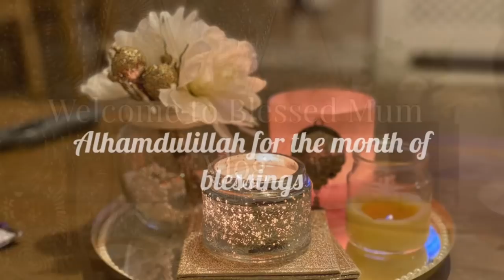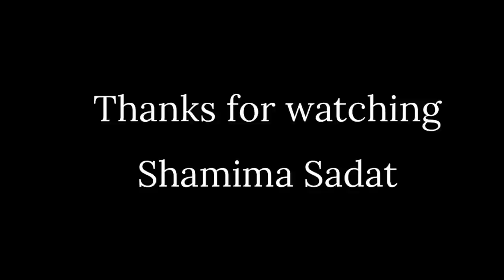2nd Dawat at mine| Dawat Pre-Prep|Simple Table Set Up Idea| Lamb/MuttonTehari Recipe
Ramadan Dawat 2021| Dawat Pre-Prep|Simple Table Setting Idea| Delicious Lamb Tehari for Iftar

muttontehari/biryanirecipe#